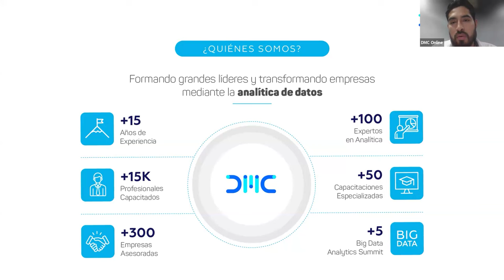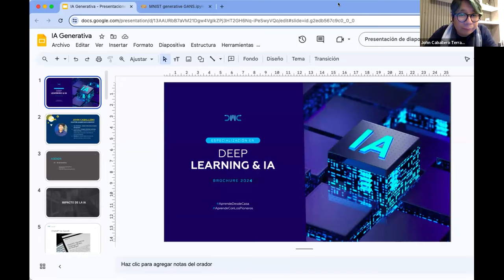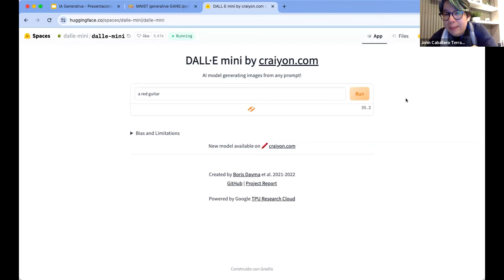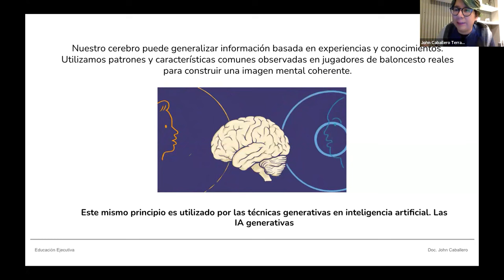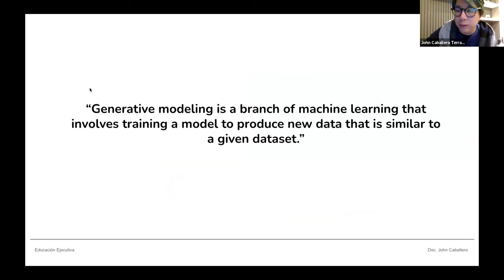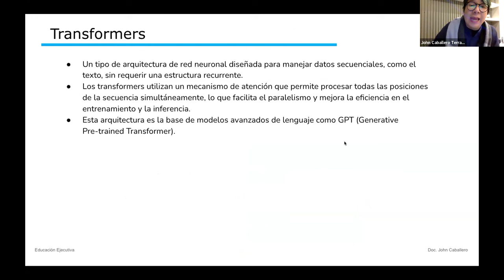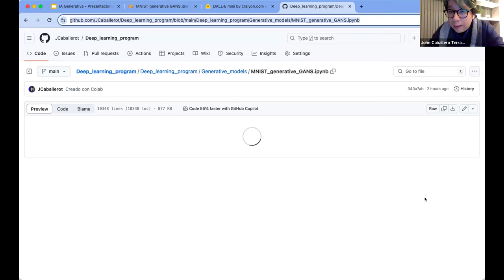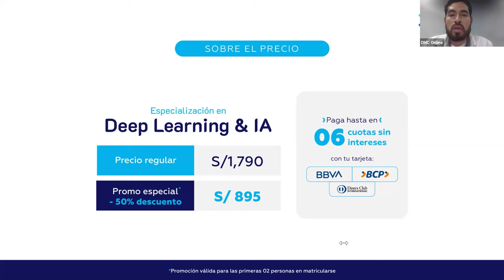Aprovecha tu comprensión del Deep Learning frente a la tecnología emergente como IA generativa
Especializate en Deep Learning e IA con DMC 💙🤖 en nuestro webinar: ¿Cómo aprovechar nuestra comprensión del Deep Learning frente a tecnología emergente como la IA generativa? 🌐🤖✨